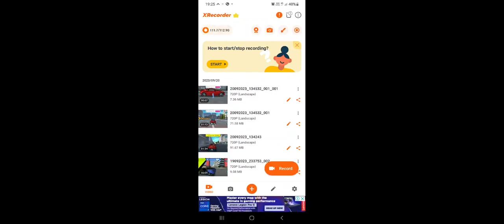Mobile Bus simular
simulator ultimate | Bus simulator ultimate game | Bus simulator @MrBeast @MrBeast2 @DroidGameplaysTV @TechnoGamerzOfficial @familygamestv.  @RobTopGames @FamilyGamesMedia

     In this bus simulator gameplay, drive us doors enters the passenger in a bus, and drop to their destination from one point to another. In this simulator, buses drive carefully to avoid crashes into traffic, bus simulator game 2022

Let's play bus simulator gameplay where you have to perform a transport service for people. In this simulator, you have to pick up the people at different bus stations & drop them at their bus stops this bus simulator is totally free to play

FEATURES OF BUS SIMULATOR GAME
: Multicity & Village drive
: Whether condition and Day -night cycle
: Multiple challenging levels to play
: Offroad